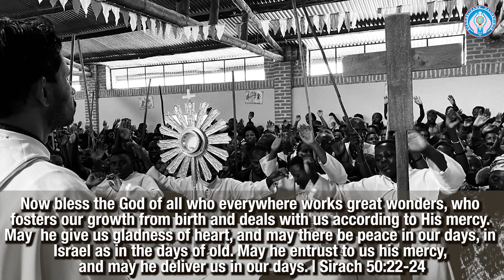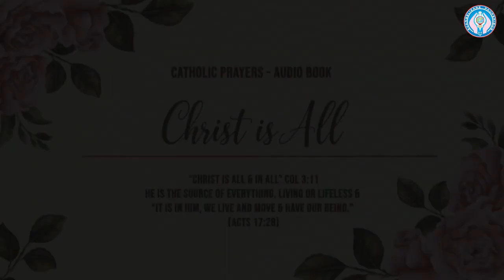A PRAYER REQUEST: ELIJAH'S PRAYER// CHRIST IS ALL - AUDIOBOOK